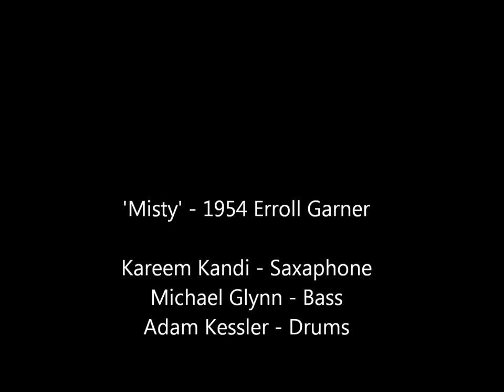Kareem Kandi at the Murano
Kareem Kandi plays 'Misty' with Michael Glynn on bass and Adam Kessler on drums.

The Hotel Murano, Tacoma Washington. July 18th, 2014